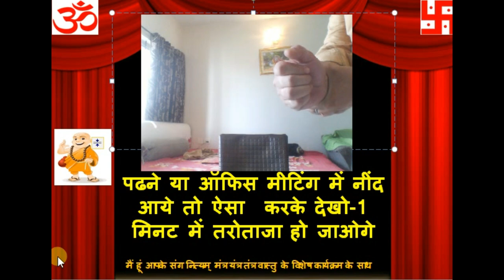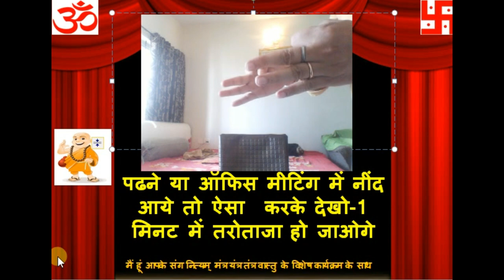पढने में नींद आये तो ऐसा करके देखो 1 मिनट में तरोताजा हो जाओगे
पपढने  में नींद आये तो ऐसा करके देखो 1 मिनट में तरोताजा हो जाओगे